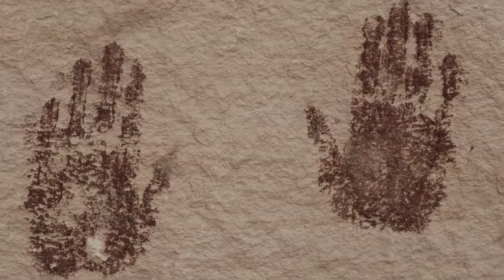Eve To Now (part 1)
Take a trip back in time and meet the "Mother of all mankind" the common ancestor from whom we all descend! (part 1 of 2)